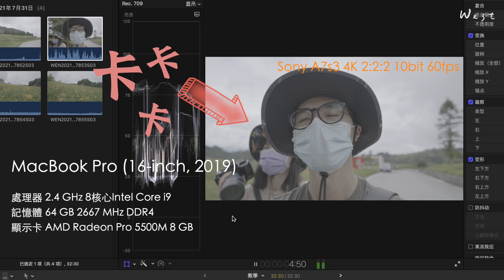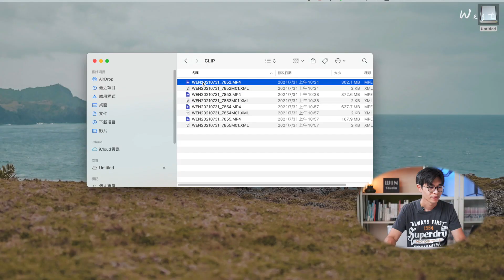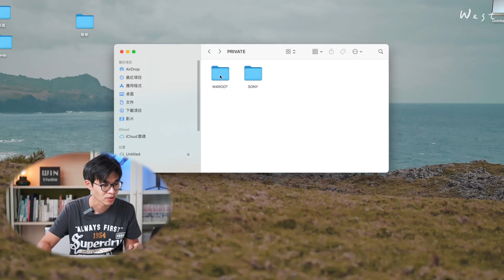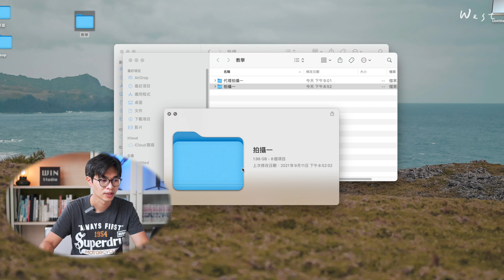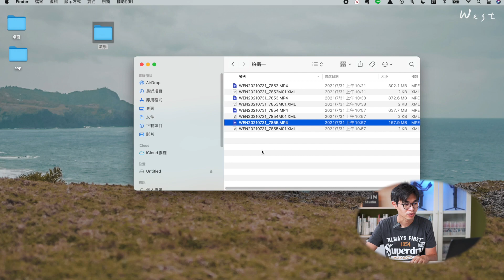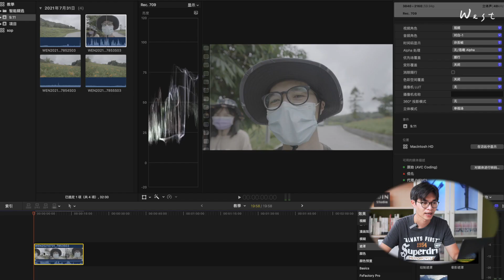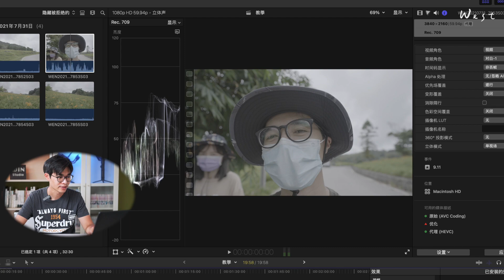｜剪接技巧｜使用代理檔案的SOP建立 ｜爛蘋果電腦直接剪4K 4:2:2 10Bit影片｜Final cut pro | Sony Proxy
這是一期代理檔案的工作流程公開，如果你是使用蘋果電腦，Sony相機，那一定要看！！
剪接是一種很吃電腦效能的怪物，尤其是做了大量的特效，如何減輕負擔，代理檔案是一定要做的，而大法好的Sony相機可以直接錄製代理檔案，可以輕鬆地做代理媒體剪接，我快剪快播都這麼做，順啊！！！
或許很多人都知道，不過還是很想跟大家分享我的工作流程，讓大家參考參考囉！！

有一點很抱歉，影片一分鐘的時候，因為去關窗戶，然後動到電風扇，結果導致收音有一些風切聲，真是sorry！

相機-Sony A7s3 1080P HLG
鏡頭-Sony 35mm 1.8
正面光-NANLITE 南光 FS-300
輪廓燈光-NANLITE 南光 Forza60 LED
背景藍光-NANLITE 南光 PavoTube II 6C
聲音-Sony ECM-W2BT 無線麥克風

｜旅拍教學第二集｜提升錄影拍攝『進階』技巧四大重點 ｜攝影｜旅拍花絮｜攝影技巧｜CC字幕

【快剪快播 婚禮】如何架構一支婚禮微電影｜婚禮錄影教學｜婚禮攝影｜剪接技巧｜CC字幕

【攝影器材分享】我們分手吧，Sony 35 1.4GM ｜攝影技巧 ｜呼吸效應｜器材經驗｜CC字幕

我是如何一個人完成自己的B roll影片 | DJI RS2 | 創作｜幕後花絮｜攝影教學